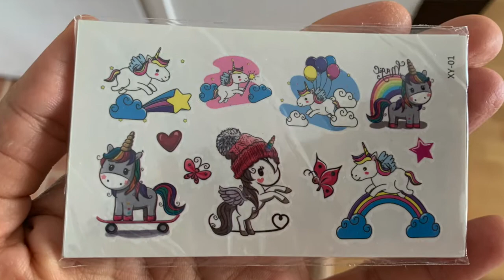Распаковка посылок с Aliexpress// Бесплатные посылки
мой Инстаграм @jackycrew
канал моей школы Felicevocal